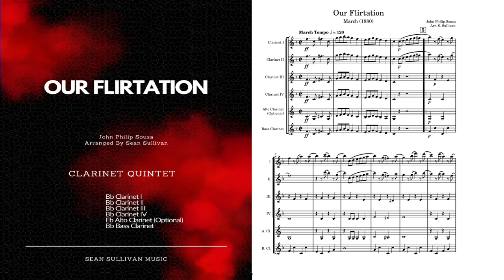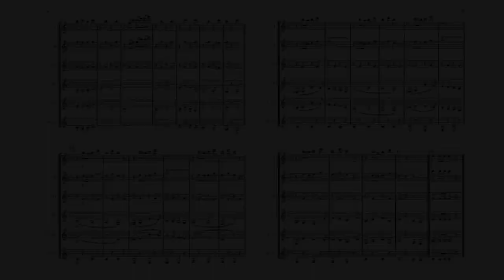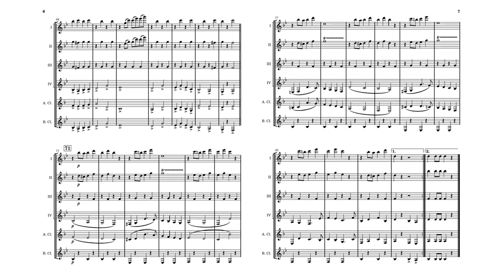Our Flirtation - Clarinet Quintet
Our Flirtation by John Philip Sousa is a delightful and playful piece that has been expertly arranged for clarinet quintet. With its infectious melodies and lively rhythms, this arrangement is sure to get your toes tapping and bring a smile to your face. The four clarinets and bass clarinet work together seamlessly to create a rich and varied texture, while the optional part for alto clarinet adds an extra layer of complexity and interest. Whether you're a fan of Sousa's original composition or just love the sound of the clarinet, this arrangement is not to be missed.